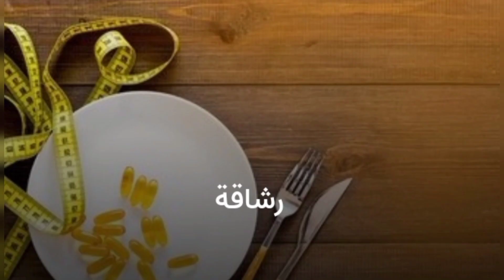السعودية متجر_جورمي_إن متجر_إلكتروني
مرحبآ بيكم في متجر (جورمي إن)(Gourmet ln)
  نحن نهتم ب
• العناية بالبشرة
• العناية بالشعر
• العناية بالأظافر
• الصحة والرشاقة
موسيقى: Paradise
عازف: @iksonmusic
أسرع في الطلب الآن على
متجر جورمي إن 👇
فيس بوك :
جورمي إن 👇
انستجرام :
جورمي إن 👇